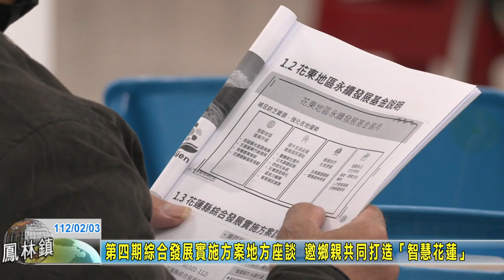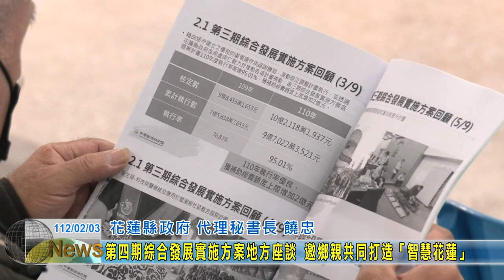20230203 04 第四期綜合發展實施方案地方座談 邀鄉親共同打造「智慧花蓮」